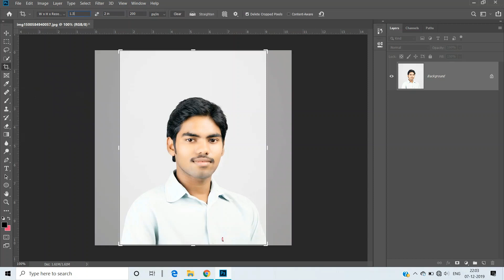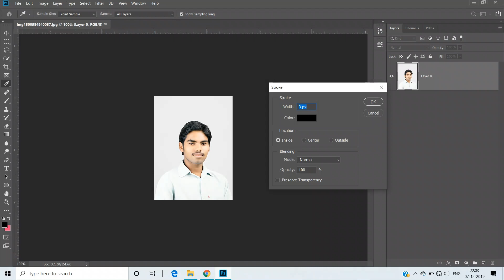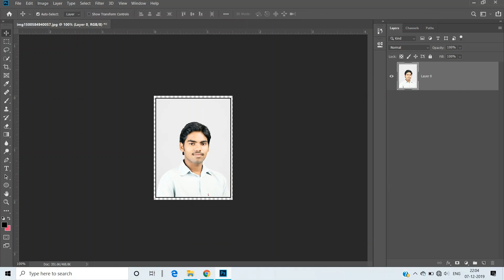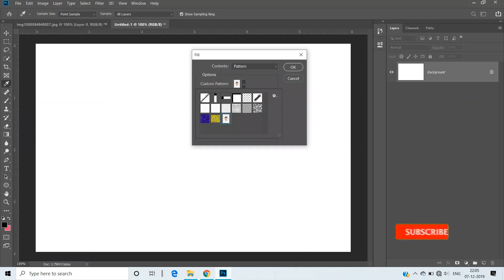How to Create Passport Size Photo in Photoshop CC 2019 || Part 12 || PRASAD VFX STUDIOS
How to create Passport Size Photo in Photoshop CC 2019 || PRASAD VFX STUDIOS

Adobe Photoshop Tutorial For Beginners, teaching the Basics Of Adobe Photoshop.

This Intro was made by InsomniaX